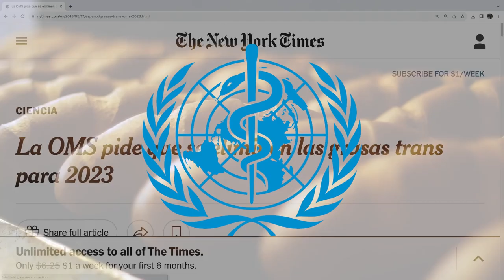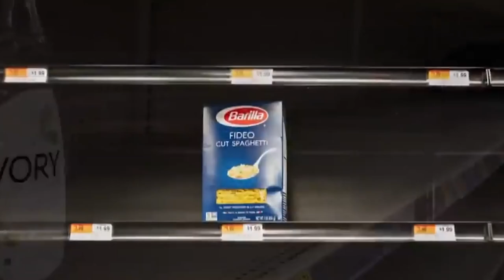LA COMIDA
EDITOR ARTURO PULIDO